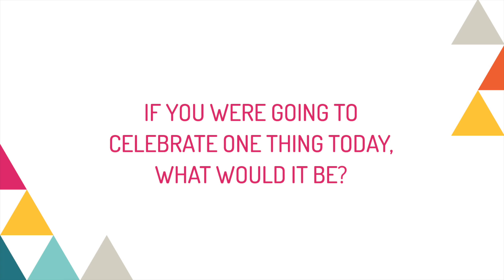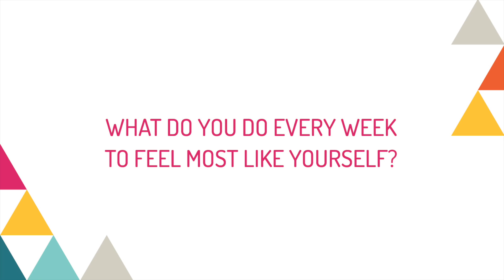Eyes to See ... Kay Morrison Behind-the-Scenes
The Eyes to See ... Video Stories examines 20 different ways to experience A Fierce Flourishing. Each speaker gave us a few minutes to ask them how they experience each of the elements of the Fierce Flourishing - celebrating lavishly, embracing rest, noticing goodness - in their own lives. Kay Morrison recorded the topic Eyes to See ... Creativity.